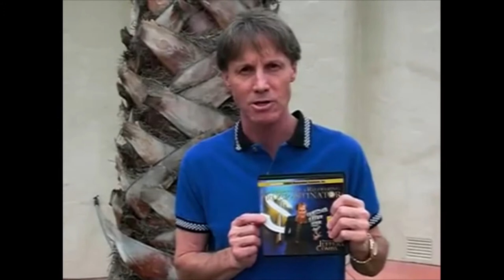Why Do I Procrastinate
Jeffery Combs, president and founder of Golden Mastermind Seminars, Inc. with the procrastinator tip for today. Due to procrastination is an effect, not a cause, and to let go of procrastination you must understand why you procrastinate. Procrastination is denial and if you don't understand the cause that creates the effect, there's a high probability that you will continue to procrastinate.

Now, you're not able to procrastinate or you procrastinate in isolated areas that you perceive pain. So as you begin to identify the areas that you create pain that is not real, you can begin to release. This is my brand new 10-CD Audio Program "Confessions Of A Recovering Procrastinator". underneath conference call special in the home page in the big white box.

You deserve to become a "recovering procrastinator". Jeffery Combs, president and founder of Golden Mastermind Seminars, Inc. You have a great day!!!

About Jeffery Combs

Jeffery has personally consulted with over 6000 clients and has devoted over 60,000 hours coaching since 1998, and is highly sought after by start-up companies as well as established businesses seeking to expand their profitability through distributor training programs.

Connect with Jeffery

Golden Mastermind Seminars

6465 Pacific Avenue Suite 329